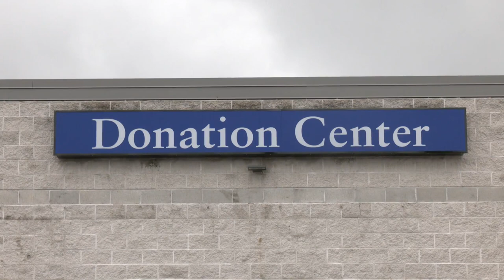'Cluster bomblet' at Janesville Goodwill store prompts bomb squad response, evacuations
Janesville Police cautioned residents to avoid the area surrounding the Goodwill location on Holiday Drive on Friday morning, due to a "suspicious device."